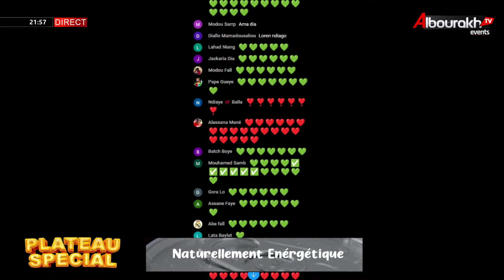Teukonté bou métti" Ama Dia vs Bou Siteu , mala meun eupou la dolé…"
ALBOURAKH EVENTS LA CHAINE EVENEMENTIEL
Plongez dans un univers où l'excitation des compétitions sportives rencontre la richesse de la culture, le tout ponctué d'événements inoubliables. Rejoignez-nous pour vivre des moments uniques, où chaque instant est une nouvelle aventure à découvrir. Albourakh Events TV, où la passion devient spectacle."